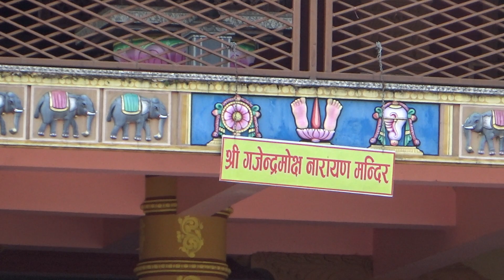00118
भारत की जनता के लिए शुद्ध देसी Knowledge वो भी हिंदी में